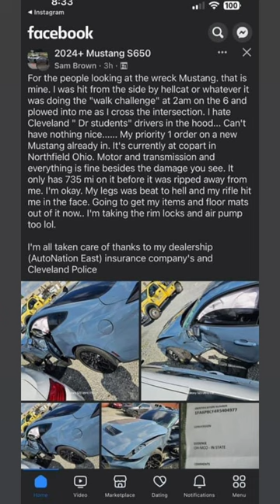💥First S650 Wrecked / Crashed Dark Horse wrecked wreck crash copart 💥